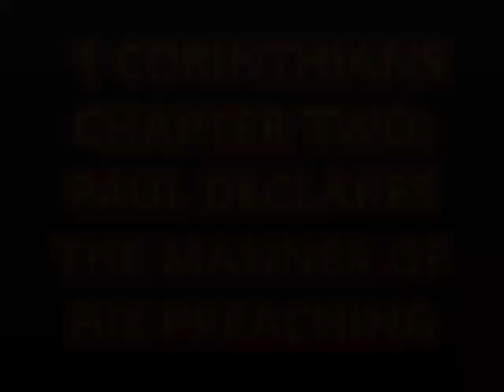1 Corinthians ~ chapter 2